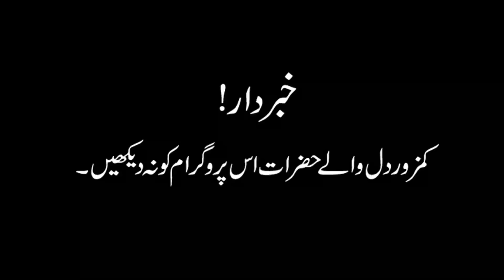Evil jin attacked on team - woh kya tha 12-12-2021 EP 261 ghost hunting show in pakistan